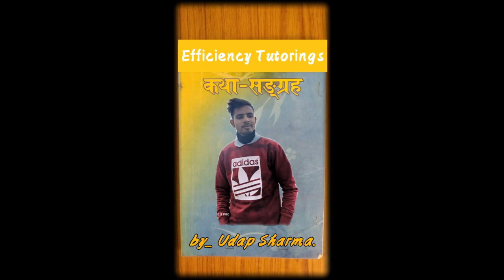CLASS 12 | NEPALI | KATHA SANGRAH | ROOP KO MULYA | by Udap sharma.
This video will help you to understand the story better and we hope you like our contents and we will be bringing more videos in upcoming days, so make sure you subscribe our channel and hit the bell icon for latest updates.
Team EfficiencyTutorings.